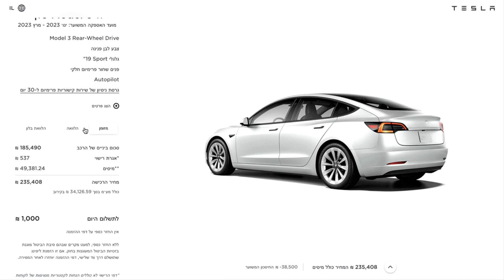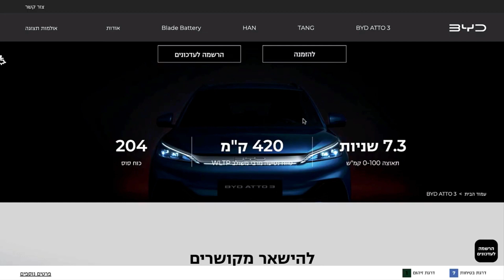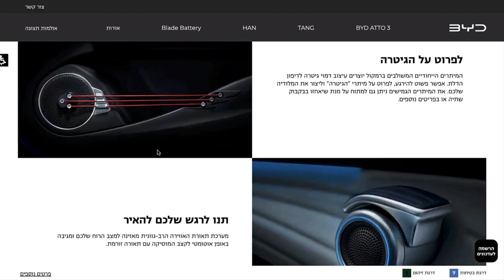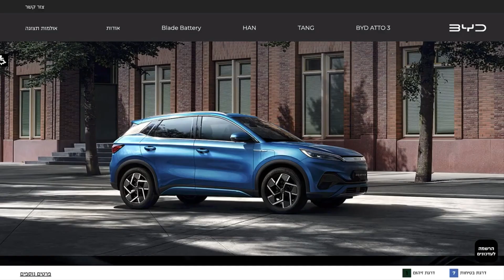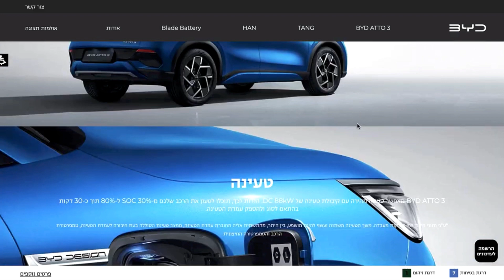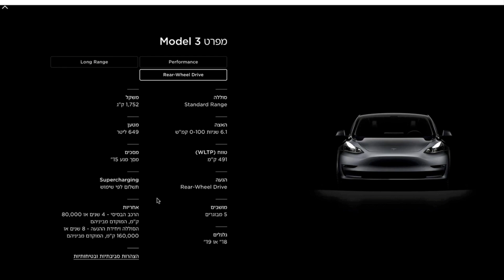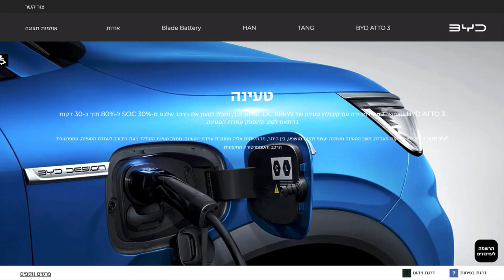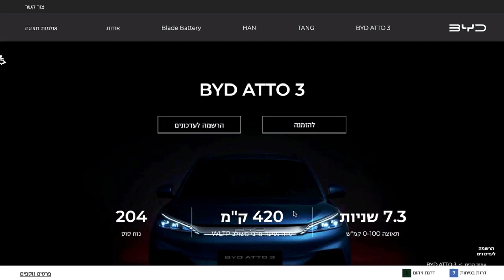Tesla Model 3 נגד BYD ATTO 3